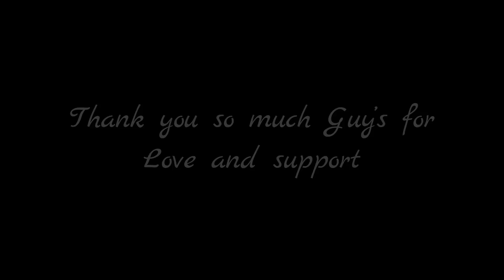Aditi ka Ghar 🏠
My Gears